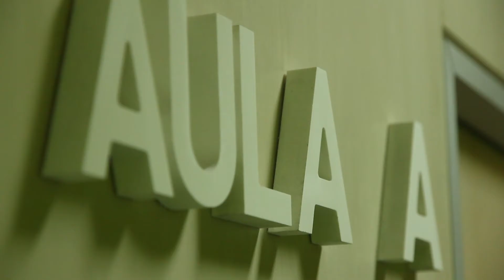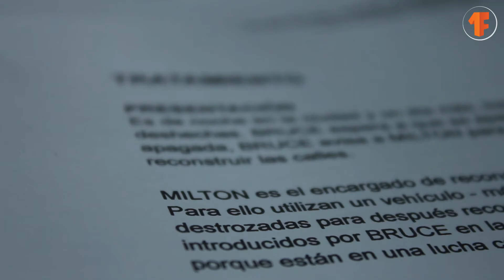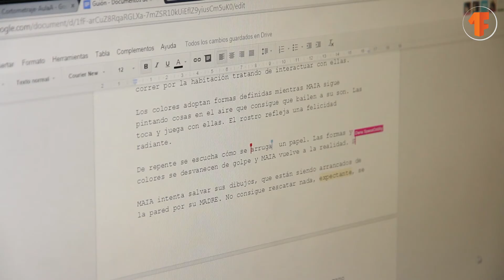Maia | Creando el guión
Creando el guión de "Maia", un cortometraje de los alumnos de primerframe.com, promoción de alumnos de Marzo de 2014 que completaron sus clases y pasan al taller de prácticas a producir este cortometraje.
Maia cuenta la historia de una niña soñadora que plasma sus ilusiones y sus fantasias en coloridos dibujos. Junto a dos misteriosos personajes contarán una historia llena de sorpresas donde cada uno de nosotros nos sentiremos identificados.